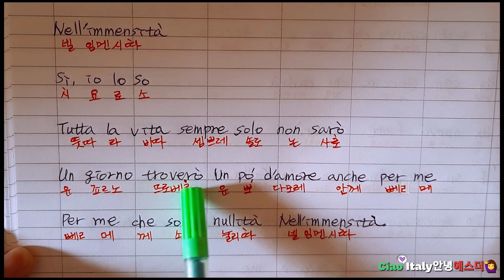Canzone깐쏘네 L'immensita(림멘시따, 광대함) 가사 해석과 문법 설명. 절대고독으로 몸부림치는 한 남자가 있다! 언젠가는 누군가에게 잊혀지지 않는 몸짓이고 싶다 🌻🦋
여러분 안녕하세요? 🙋‍♀️ 이번 영상에서는 Canzone깐쏘네 L'immensità(림멘시따, 광대함)을 다루었습니다. 며칠 동안 틈틈히 이 노래를 들으며 제 나름 영감을 받아서 아래와 같이 가사를 해석했습니다. 광대한 우주에서 나는 티끌만큼도 안 되고 고독한 존재이나, 언젠가는 누군가의 사랑이 담긴 눈물의 꽃을 받는 그때는 나도 더 이상은 혼자가 아니다.

이 노래는 1967년에 발표됐고 50년 더 지났는데도 여전히 사랑받는 노래입니다. 가사에 평론가들의 의견이 다양하고(인간의 절대고독에 대해 노래. 창조주에게 잊혀지고 싶지 않다는 염원) 또한 여러 가수들에 의해 불려지기도 했습니다. 링크를 걸어둘 테니 관심 있는 분들의 많은 참여 바랍니다.

★ L'immensità(림멘시따, 광대함) ★

Io son sicuro che
Per ogni goccia
Per ogni goccia che cadrà
Un nuovo fiore nascerà
E su quel fiore una farfalla volerà

나는 확신한다 ㅡ 각각의 (눈물) 방울, 모든 방울이 떨어질 것이라는 것을.
한 새로운 꽃이 필 것이다.
그리고 그 꽃 위에 (앉은) 🦋 나비는 날아갈 것이다.

In questa grande immensità
Qualcuno pensa un poco a me
Non mi scorderà
Sì, io lo so
Tutta la vita sempre solo non sarò
Un giorno lo saprò
D'essere un piccolo pensiero
Nella più grande immensità
Di quel cielo

나는 확신한다 ㅡ 이 광대한 무한함 속에서,
나를 조금 생각하는 누군가가 있다는 것을.
(누군가는) 나를 잊지 않을 것이다.
그래! 나는 그것을 안다.
내 모든 (인)생에서 나는 언제나 혼자이지는 않을 것이다.
보다 더 광대한 저 하늘 속에서, 언젠가는 나는 한 작은 생각을 알게 될 것이다.

~ ~ 간주 ~ ~

Nell'immensità
Un giorno troverò
Un po' d'amore anche per me
Per me che sono nullità
Nell'immensità.

광대함 속에서
언젠가는 (나에게도) 또한 나를 위한 조금의 사랑을 나는 발견할 것이다.
광대함 속에서의 나는 아무 것도 아니다.

Johny Dorelli가 부른 L'immensità입니다.